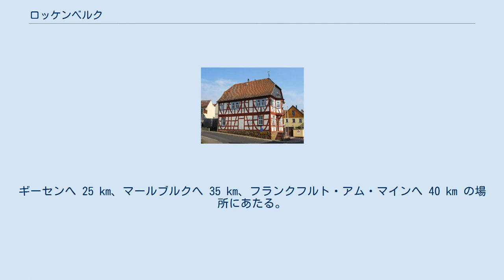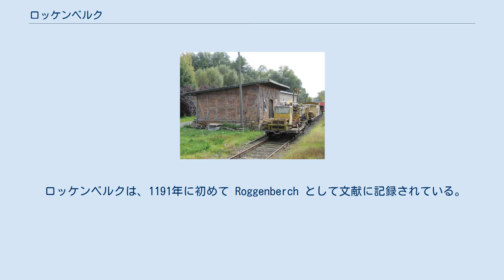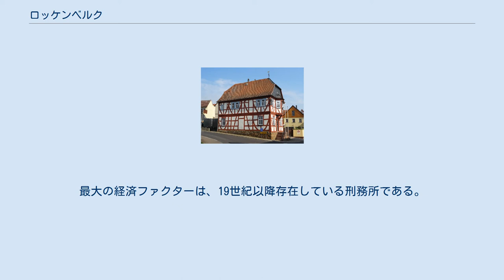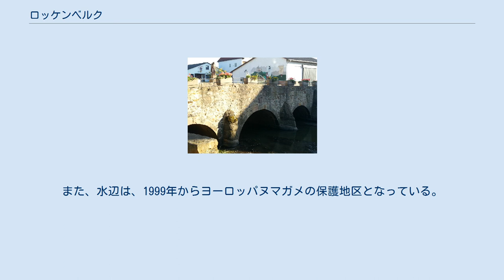ロッケンベルク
ロッケンベルク (ドイツ語: Rockenberg) は、ドイツ連邦共和国ヘッセン州ヴェッテラウ郡に属す町村（以下、本項では便宜上「町」と記述する）である。
 ロッケンベルクは、ミッテルヘッセンのヴェッテラウ郡北西部に位置する。
フォーゲルスベルク山地で湧出したヴェッター川が町内を流れている。
ロッケンベルクは連邦アウトバーン A5号線から約 5 km、A45号線からは 約 8 km 離れている。
ロッケンベルクは、ライン＝マイン地方の北端の一つに数えられる。
ギーセンへ 25 km、マールブルクへ 35 km、フランクフルト・アム・マインへ 40 km の場所にあたる。
最寄りの鉄道駅はブッツバッハにある。
 ロッケンベルクは、北はミュンツェンベルク、東はヴェルファースハイム、南はバート・ナウハイムおよびオーバー＝メルレン、西はブッツバッハと境を接している（いずれもヴェッテラウ郡）。
 自治体としてのロッケンベルクは、オッパースホーフェン地区とロッケンベルク地区で構成されている。
ロッケンベルク地区の人口は 2,297人、オッパースホーフェン地区の人口は 1,940人である（2013年12月現在）。
 ロッケンベルク城。
居館は14世紀に建設されたものである。
 ロッケンベルクは、1191年に初めて Roggenberch として文献に記録されている。
城は、1150年頃に建設された。
中世には、ロッケンベルクはたびたび領主が替わった。
1225年まではミュツェンベルク家、その後ファルケンシュタイン家、エップシュタイン家と遷り、1535年からシュトルベルク＝ケーニヒシュタイン伯領となった。
さらに1581年からはマリエンシュロス修道院とともにマインツ選帝侯領に属した。
 ナポレオン時代になると環境は根底から変化した。
1803年の帝国代表者会議主要決議以降、マリエン修道院は世俗化され、修道女達はここから立ち退きを余儀なくされた。
1806年に神聖ローマ帝国が崩壊した後、ロッケンベルクはヘッセン＝ダルムシュタット大公国に編入された。
城はヴィーゼンヒュッテン男爵の所有となり、1915年まで農園の管理棟として使われた。
1811年に旧マリエンシュロス修道院は牢獄にされた。
1847年にロッケンベルクがマイン＝ヴェーザー鉄道で結ばれる計画が、地主たちの抵抗に会い頓挫した。
1870年頃から様々な会社によって珪岩の採石場が設けられ、1854年頃に設立されたタバコ工場はコーヒー工場に替わった。
 1906年から、ブッツバッハ＝リッヒャー鉄道の建設が行われた。
1913年からロッケンベルクに電灯が灯った。
 第三帝国時代にはロッケンベルクの刑務所にも様々な人物の逮捕・投獄が行われた。
ドイツ共産党の代議士ヴィルヘルム・ハムマンは、1933年から1938年までこの地に監禁されていた。
最も有名な収監者は、1933年に逮捕された労働運動の活動家で社会民主党員のヴィルヘルム・ロイシュナーである。
さらに1944年には、反ナチス運動グループ「エーデルヴァイス海賊団」のメンバーの一人ジャン・ユーリヒが逮捕された。
1945年3月27日の連合国軍の低空飛行による爆撃で、2棟の建物が全壊、1棟が半壊した。
この攻撃で6人が犠牲となった。
1945年3月29日にアメリカ軍がロッケンベルクに入った。
 1971年12月31日、それまで独立した町村であったオッパースホーフェンが隣接するロッケンベルクと合併した。
 ロッケンベルクの町役場 2011年3月27日の町議会選挙以降、ロッケンベルクの町議会は 23議席で構成されている。
 無所属のマンフレート・ヴェッツは、2004年1月18日の選挙で 50.4 % の票を獲得して対立候補のカール・マリア・ヴェックラー (CDU) に勝利し、町長に当選した。
2009年の選挙では対立候補がなく、89.4 % の信任票を得て再選された。
 ロッケンベルクの経済は、中小企業が主である。
かつて最重要経済分野であった農業は、現在では従属的な役割しか担っていない。
最大の経済ファクターは、19世紀以降存在している刑務所である。
多くの住民がライン＝マイン地方やギーセンに通勤している。
 バート・ナウハイム、ミュンツェンベルク、ゼーデル、グリーデルに通じる州道が町内を通っている。
ブッツバッハ＝リッヒャー鉄道は、保存鉄道が利用するだけ...